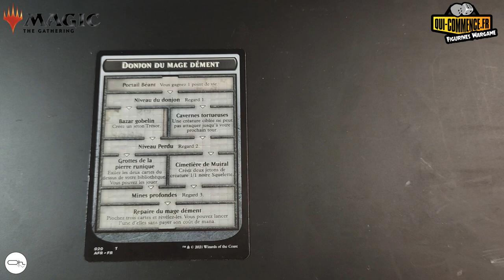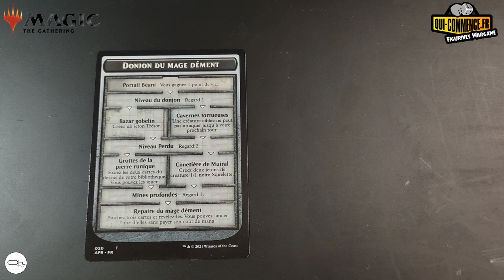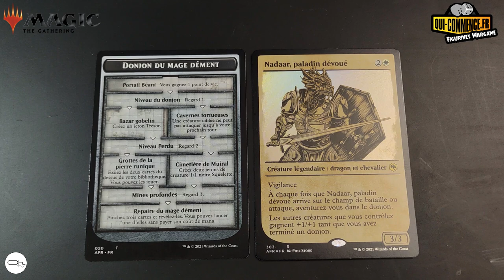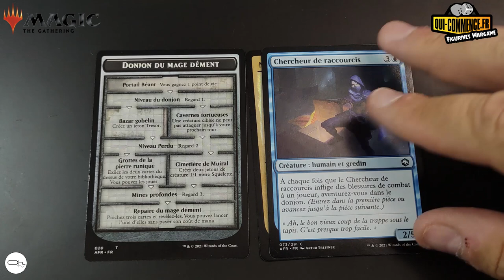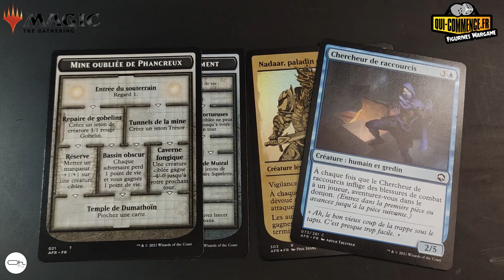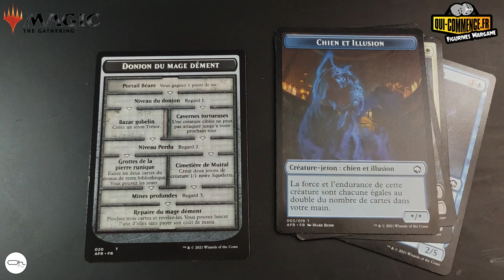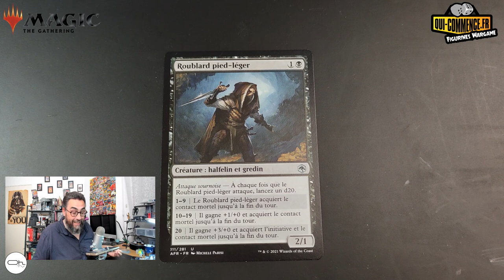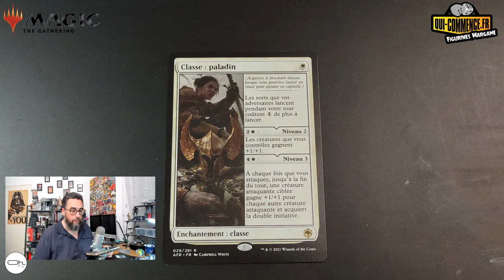Magic the Gathering Dungeons & Dragon : les Donjons et autres mécanismes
Dans cette présentation de Magic the Gathering Dungeons & Dragon je vous propose de découvrir les nouveaux mécanismes :
Les Donjons
Les Classes
Les jets D20